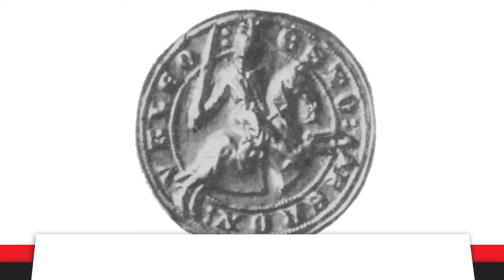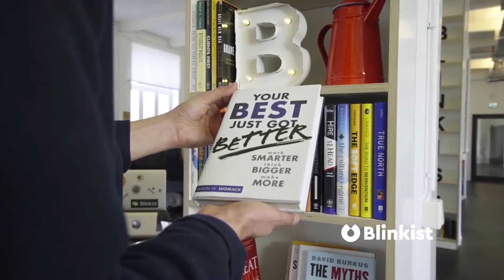Robert the Bruce: Scotland's Greatest Champion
are going to get unlimited access for one week to try it out.

Credits:
Host - Simon Whistler
Author - Ben Adelman